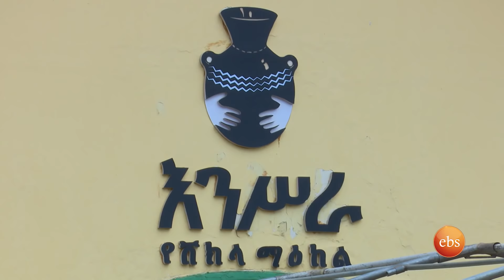በሸክላ ስራ እናቶቻችን ብዙ ችግሮችን ያሳልፋሉ...ውቡ ሸክላ እንዴት ይሰራል? //ከጀርባ በቅዳሜ ከሰዓት//